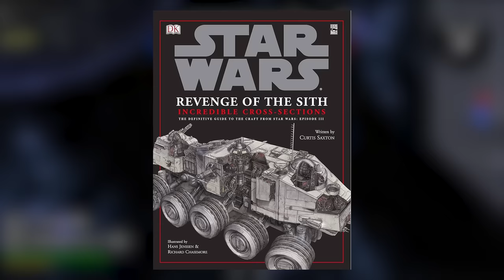Battlefront 2's WEIRDEST Lore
Battlefront 2 is a classic game, and the classic collection is now out so people can revisit it, but some lore choices in the game are real head-scratchers.